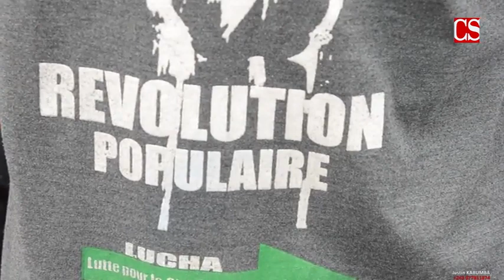Nord-Kivu : Malgré la présence de Joseph KABILA à Goma, les jeunes de la LUCHA protestent